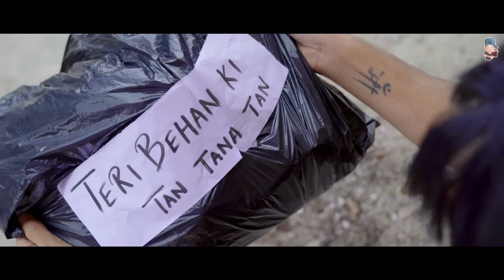Daaru With Dad 2 | Harsh Beniwal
KD and Kundan are back with yet another tipsy tale from their drunk chronicles. This time around, Kundan is assigned with the heavy duty task of switching the old school flamboyant KD into a Gen-Z Dude, will he emerge victorious or will their goal be viciously killed in the chaos that will follow, Watch and find out.

Directed by: Harsh Beniwal,Akriti Bajpai
Written By -Shivam Bajpai , Harsh Beniwal , Purav Jha
Director of Photography: Nitin Goyal Cam
Assistant DOP: Raju
Attendant: Alok, Jatin
Edited by: Anmol Prasher, Harsh Beniwal
Background Score: Harsh Beniwal
Associate director : Meghana Yadav
Color Correction: Anmol Prasher
Executive Producer: Mohit Chhikara
Spot: Vishal
Thumbnail: Vishal Rana (Pheonix)
Makeup by: Rajesh
Song Mix and Master : Muhfaad
Comic Artwork : r_yan_art
Animation : Vfx guy aman

Cast
Harsh Beniwal
Pratishtha Sharma
Gaurav Arora
Purav Jha
Akriti Bajpai
Hinisha Chauhan
Amit Om Malik
Anmol Prasher